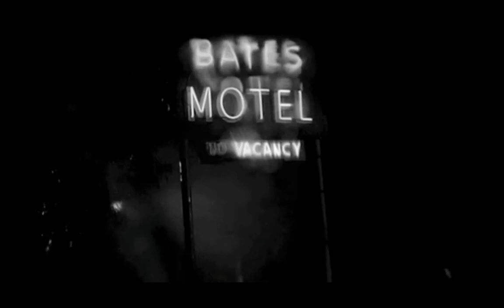Psycho Trailer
Cut this after a night of drinking... it is what it is.